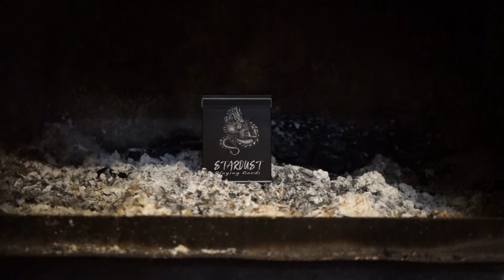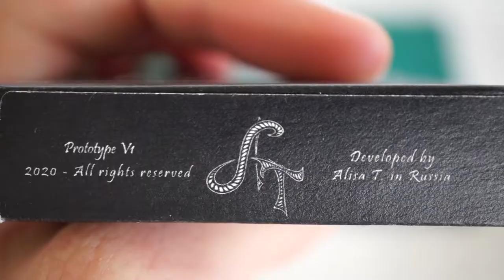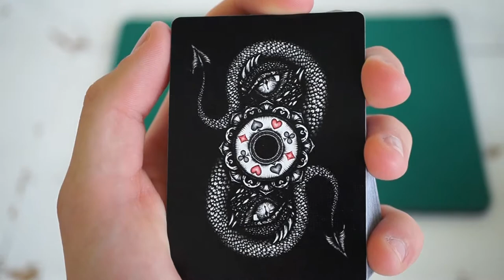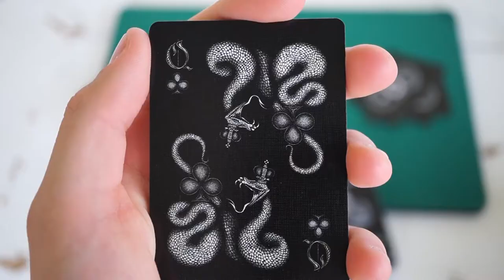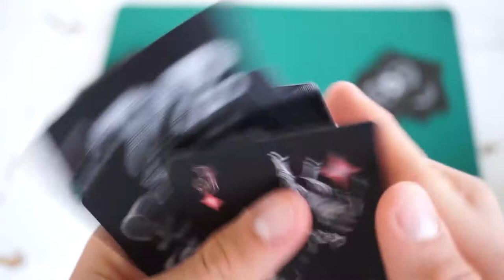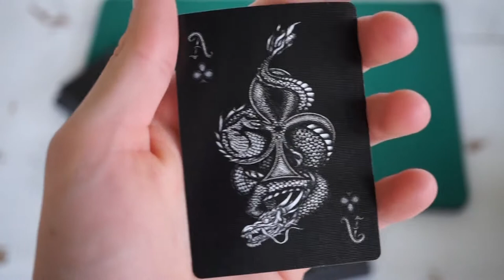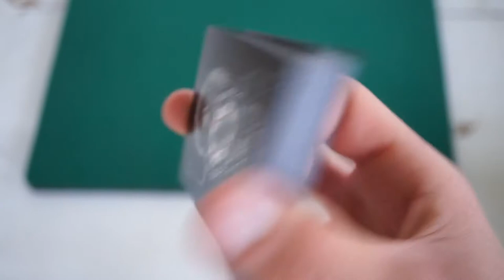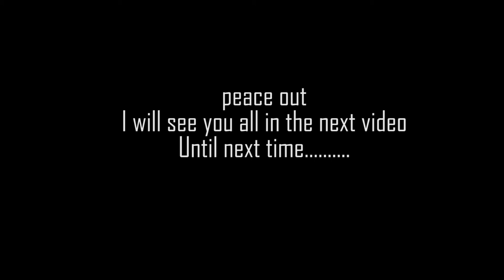#30 ⭐StarDust Playing Cards⭐ Deck Review ⭐LIVE ON KICKSTARTER⭐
There LIVE RIGHT NOW
FOR MORE CONTENT LIKE THIS PLEASE.